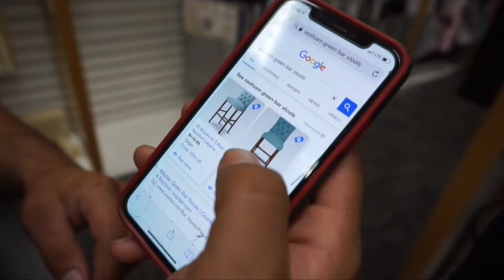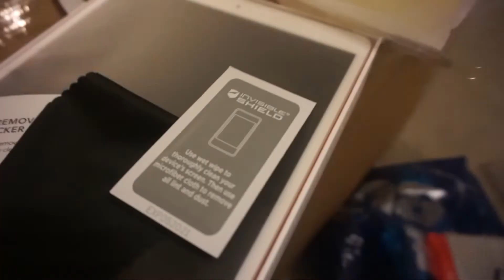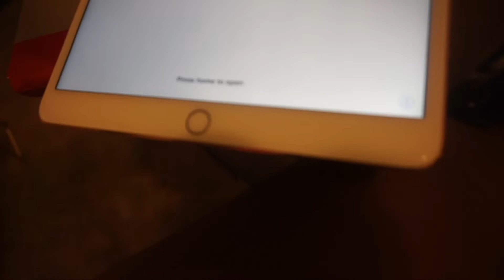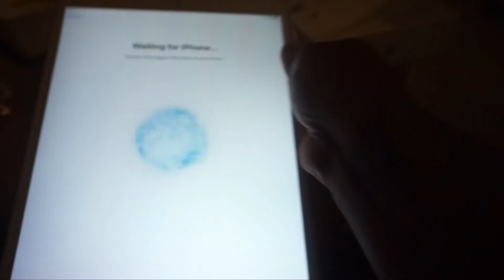Samuel's Grandma turned 80 + Shopping for bar stools Vloggy Vlog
my fiancé and I just got an apartment together so we are shopping to furnish our place. We also stopped by his families house for a party.

Intro:
Made by me using...
JanTube Templates , the crafts crazy